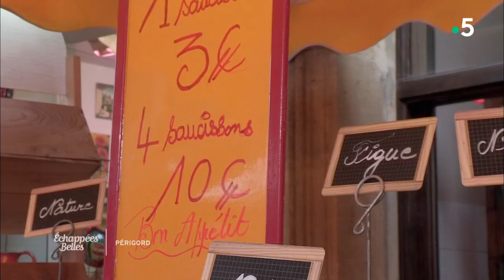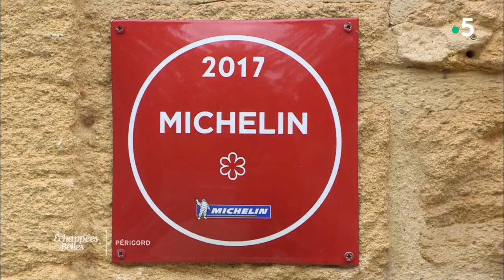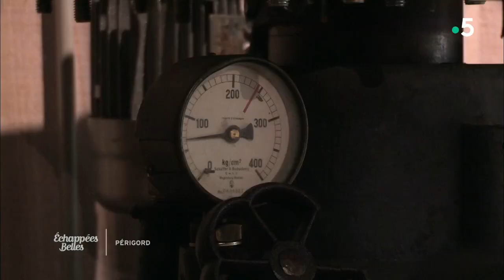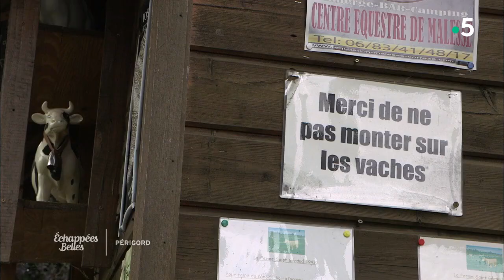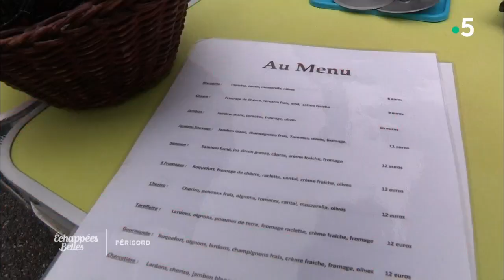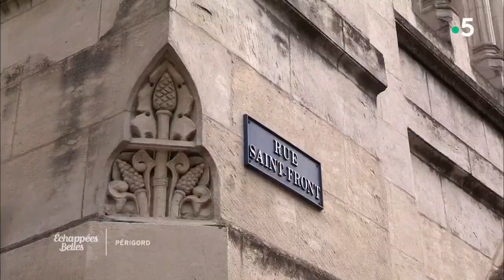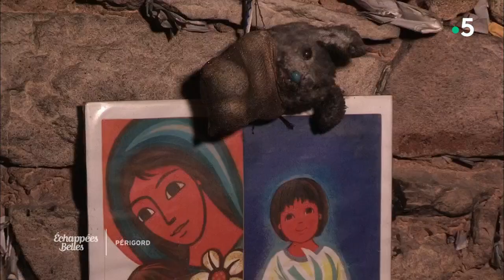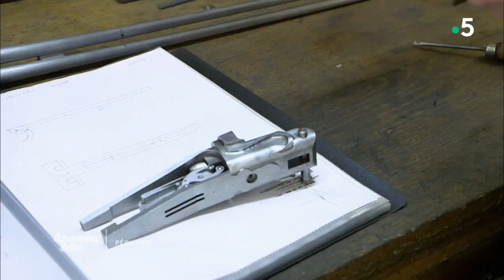Le Périgord des gourmets - Échappées belles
Sarlat, Brantôme, ou Périgueux : en plus d'être l'une des régions les plus visitées de France grâce à ses paysages et son patrimoine historique, le Périgord est aussi célèbre pour sa gastronomie, érigée en art de vivre. Car c'est ici que règnent la truffe, la noix ou le foie gras. Agriculteur ou artisan, chef professionnel ou amateur, vigneron ou passionné de cuisine médiévale, des Périgourdins, de naissance ou d'adoption, accueillent Tiga dans sa nouvelle aventure. Une balade qui emmène la journaliste dans tous les recoins du Périgord, des cuisines des châteaux forts au marché de Sarlat ou au cœur du vignoble de Monbazillac.

Le carnet des bonnes adresses Echappées Belles dans le Périgord !

Où déguster une glace au foie gras : Le Glacier de Brantôme